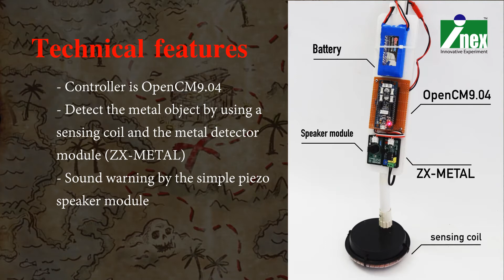Open-TreasureFinder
The science project is made from OpenCM9.04 controller board with the Metal sensor module. You can use it for finding some metal object or "treasure".